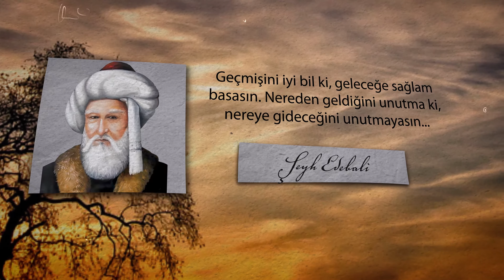Şeyh Edebali Sözler Serisi - 14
Şehir Ekranı TV'yi Youtube üzerinden 7/24 canlı olarak izleyebilirsiniz...